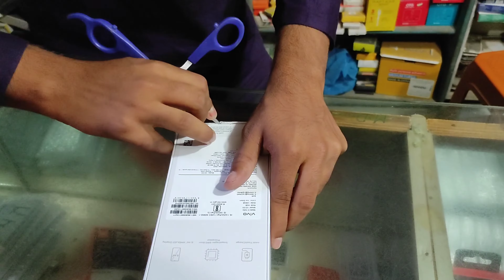vivo T1 44w charger🔋🔌review